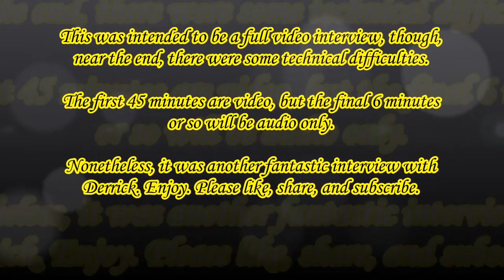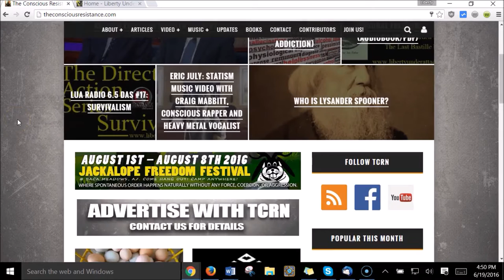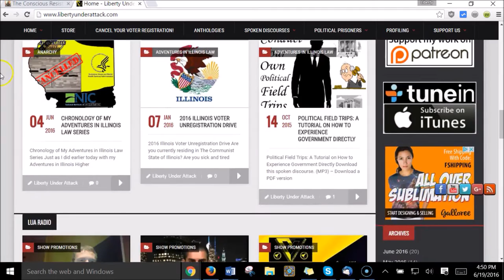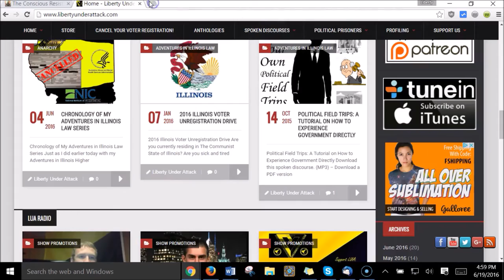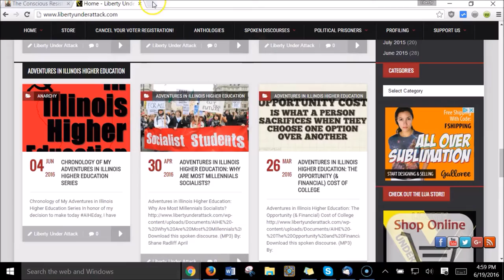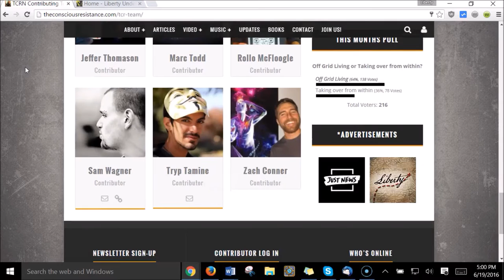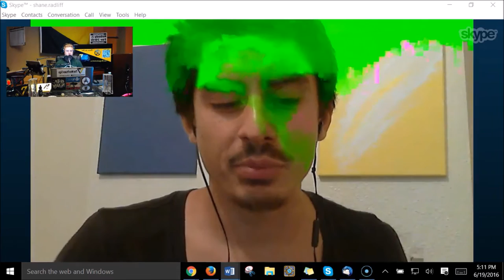LUA Interviews Derrick Broze on Freedom Cells & More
This was supposed to be a live interview, and then it was intended to be a pre-recorded interview on Liberty Under Attack Radio. Unfortunately, due to a series of technological difficulties, that didn't happen. Nonetheless, here is the interview.